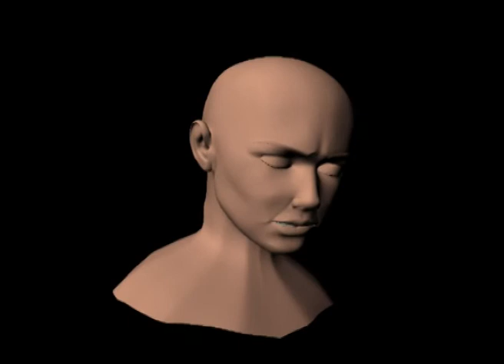Maya - Head model animation